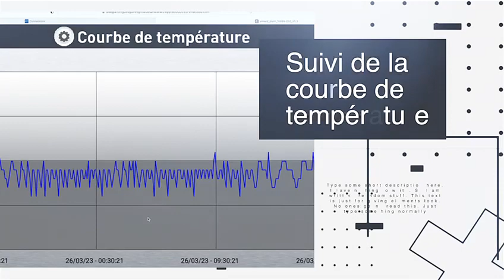BS Distribution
Commercialisation de distributeurs